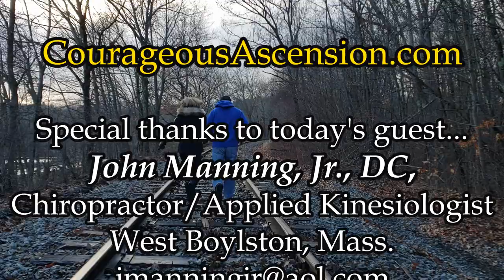Applied Kinesiology Chiropractor Talks Wellness with Kaye Michelle - Staying Sane and Healthy.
Dr. J, in is 35th year of Applied Kinesiology chiropractic sits down with his honey, Kaye -- 20 year yoga teacher and energy medicine practitioner - for a 30 minute chat about remaining healthy and sane during "spiritual awakening"...